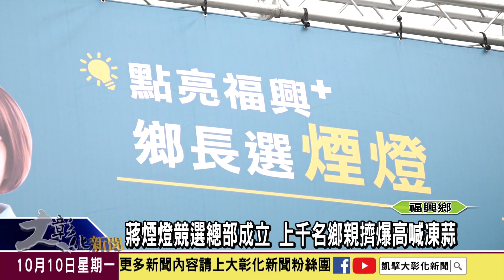1111010 蔣煙燈競選總部成立 上千名鄉親擠爆高喊凍蒜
福興鄉長蔣煙燈和縣長候選人黃秀芳福興鄉聯合競選總部成立大會，支持者擠爆現場相挺。黨內立委、議員、代表，就連22村村長、社區理事長也齊聚助陣，立委陳秀寳、前縣長魏明谷也細數蔣煙燈擔任鄉長任內政績，強調福興鄉需要一位「把事做好」的鄉長，為蔣煙燈拉抬競選氣勢。